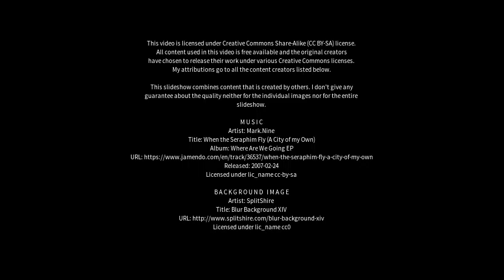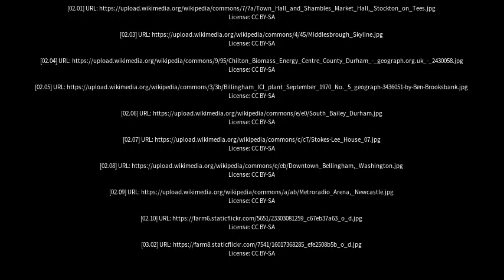Best places to visit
Best places to visit - Billingham (United Kingdom) Best places to visit - Slideshows from all over the world - City trips, nature pictures, etc.